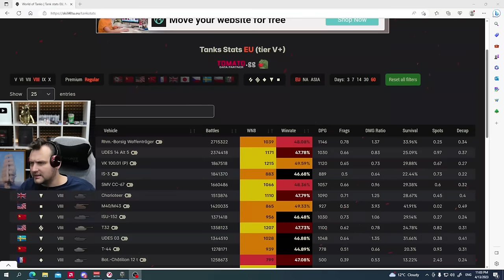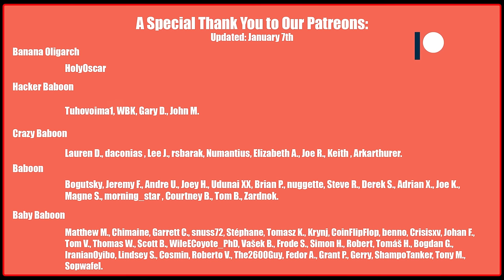Rhm.-B WT: The Ultimate German Bushwanker! | World of Tanks